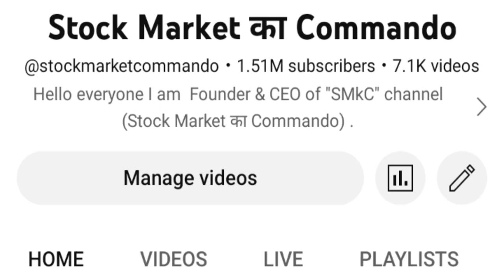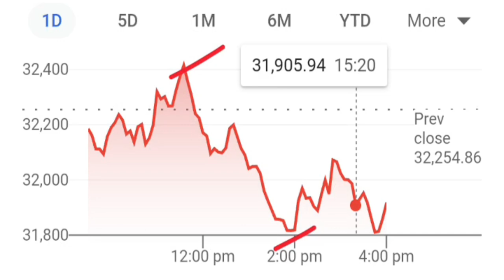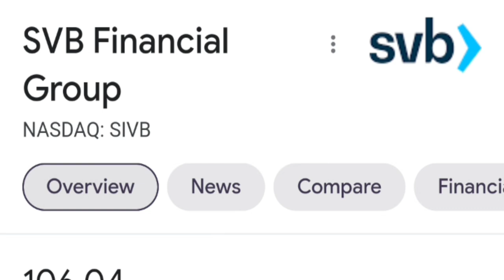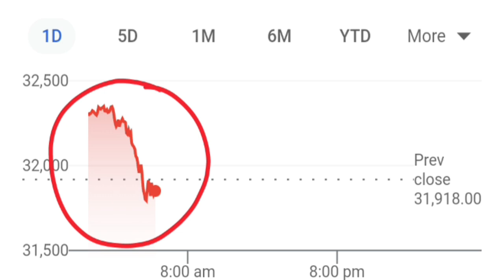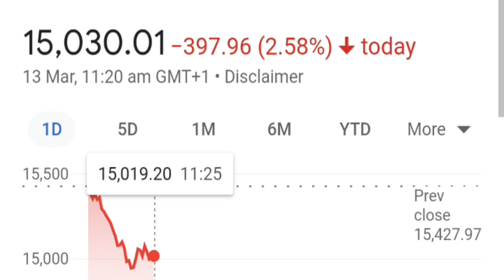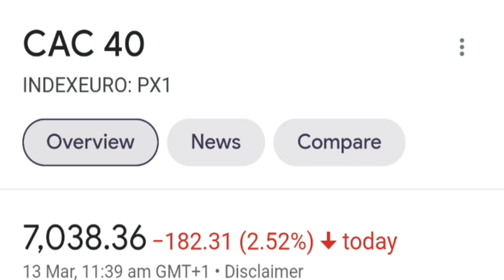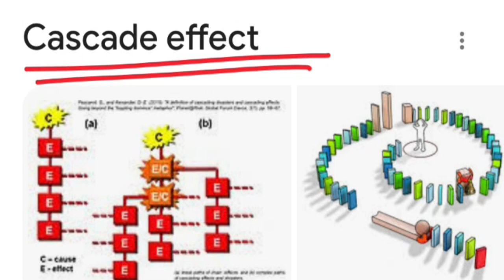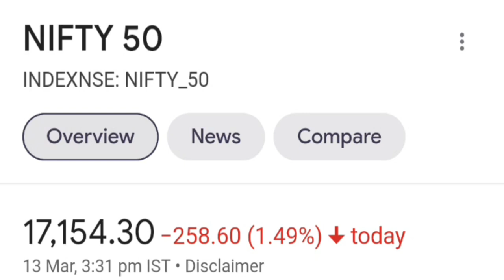STOCK MARKET CRASH (आगे और भी गिरेगा ? )🔴 2008 के बाद पहली बार🔴 NIFTY CRASH🔴 NIFTY PREDICTION 🔴 SMKC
TY : )

TOPIC COVERED :

1)  STOCK MARKET Crashed
2)  STOCK MARKET Crashed 1 Big Reason
3)  Latest Share Market News
4)  Latest Share Market Tips
5)  Latest Share Market Videos
6)  Latest Stock Market News
7)  Latest Share Market News Today In Hindi
8)  stock market for beginners
9)  stock market in hindi
10)  Intraday Trading Strategies
11)  smkc
12)  nifty50
13)  bse sensex
14)  banknifty
15)  STOCK MARKET ME GIRAVAT
16)  STOCK MARKET FALL
17)  sensex
18)  nifty
19)  Why SENSEX NIFTY DOWN TODAY
20)  crash
21)  crashed
22)  down
23) stock market 13 MARCH 2023
24) stock market  13 MARCH 2023 news
25) SVB Financial Group
26) SVB Financial share CRASH
NIFTY
NIFTY CRASH
NIFTY PREDICTION
NIFTY PREDICTION TOMORROW
NIFTY NEWS
2008 STOCK MARKET CRASH

ty :)